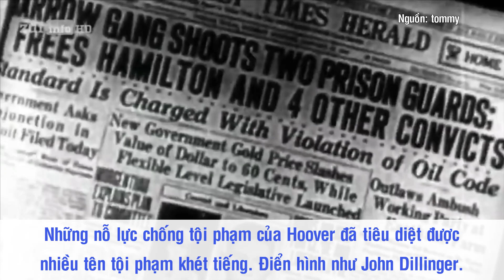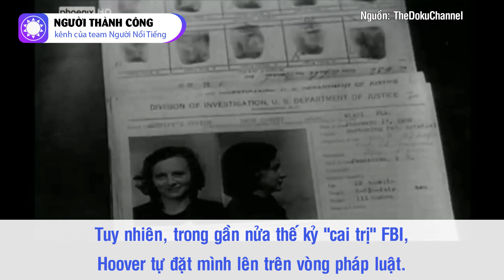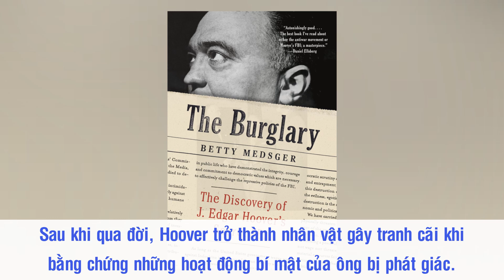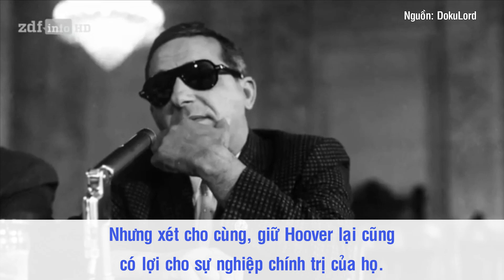John Edgar Hoover - Từ Cậu Bé Nói Lắp Đến “Ông Trùm FBI” Quyền Lực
John Edgar Hoover là Giám đốc đầu tiên của Cục Điều tra Liên bang (FBI) Hoa Kỳ. Ông là người xây dựng FBI trở thành một cơ quan chống tội phạm hiệu quả và quyền lực hàng đầu xứ cờ hoa. Trong gần nửa thế kỷ, qua 8 đời Tổng thống Mỹ, Hoover vẫn vững vàng ở vị trí lãnh đạo. Ông khiến bọn tội phạm phải cúi đầu, đồng nghiệp thì kiêng nể. Thậm chí sau sự ra đi của ông, Quốc hội Mỹ còn phải thông qua luật kiềm chế FBI để hạn chế tập trung quyền lực quá lớn như thời Hoover.